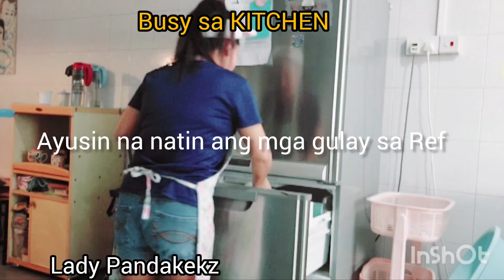Busy In The Kitchen | My daily routine | Mag-ayos ng pinamalengke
Busy In The Kitchen. My daily Routine, everyday namamalengke, maglinis at ayusin natin ang ating mga pinamili.. Buhay Katulong

Appreciate Your Time, Love, Support to my channel

GODBLESS